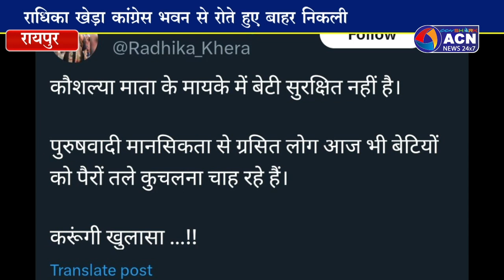कांग्रेस की राष्ट्रीय प्रवक्ता राधिका खेड़ा और सुशील आनंद के बीच हुआ विवाद 1